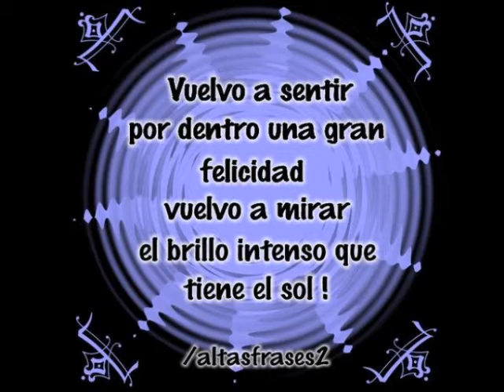Eres Parte Del Pasado MAGEZZA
MUSICA CUMBIA